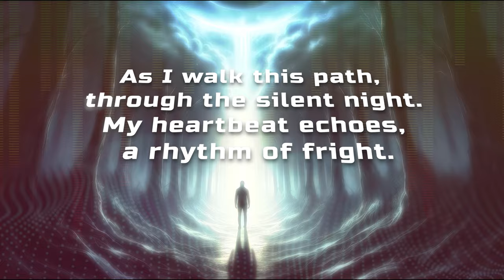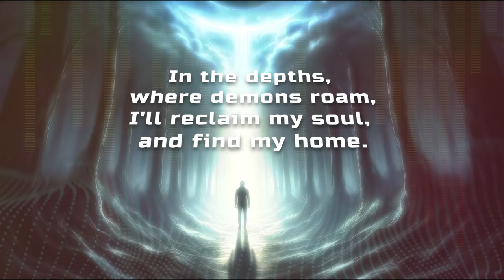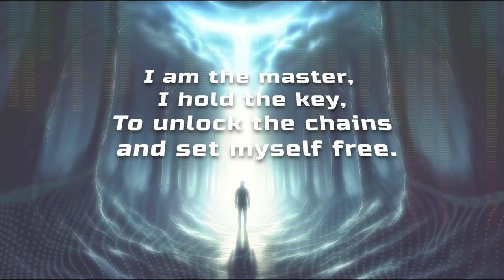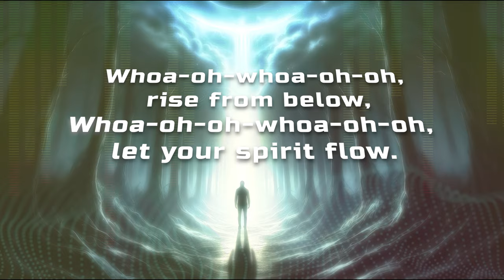Rise from Below | Official Lyric Video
🎵 Dive into the empowering depths of "Rise from Below" by Resonant Echoes Music! 🌟 This captivating song explores themes of self-awareness, empowerment, and confronting inner demons with resilience and strength. Don't let external forces crush your spirit! Lift your gaze beyond immediate concerns and let your light shine from within. Watch the official lyric video and immerse yourself in the journey of self-discovery. 🔥✨

Lyrics:
(Verse 1)
I'm stepping out, under the midnight sky.
Footprints fade in the sands of time,
As I walk this path, through the silent night.
My heartbeat echoes, a rhythm of fright.

(Pre-Chorus)
Don't hesitate, don't second-guess,
The fears that haunt, the doubts that press.
Lift your gaze, beyond the fray,
In the dark, find your own way.

(Chorus)
I won't let the winds of fate,
Dictate the course, or seal my fate.
In the depths, where demons roam,
I'll reclaim my soul, and find my home.

Whoa-oh-whoa-oh-oh, rise from below,
Whoa-oh-oh-whoa-oh-oh, let your spirit flow.
In the depths, where shadows grow,
Whoa-oh-whoa-oh-oh, let your light show.

(Verse 2)
Questions echo in the chambers deep,
As I confront the shadows I've tried to keep.
Through the storm, I'll navigate,
Every fear, every twist of fate.

(Bridge)
The mirror cracks, revealing truth,
In the fractured pieces, I find my proof.
I am the master, I hold the key,
To unlock the chains and set myself free.

(Outro)
In the dance of light and shadow's play,
I find my strength, in the night and day.
For the devil's just a shadow on the floor,
My choices shape me, now and evermore.

Legal Note: This content is the property of Resonant Echoes Music.